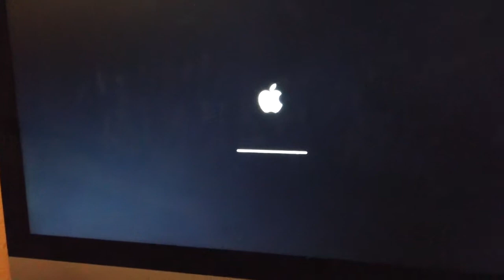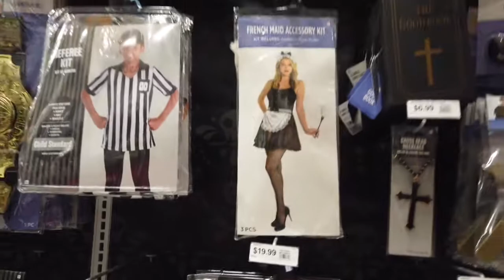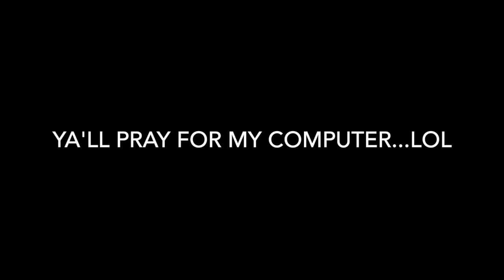Halloween Party 2020 - Journey of a Producer [#266]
Had to re upload. Sorry for the confusion. I'm Back.

Download the Get Upside app to get gas, food, and grocery prices less than everyone else.

Use Code: Journey7236
IOS device -
This will get you .20 cents/gallon off your first fill up.

Cameras I use:
DJI osmo pocket

LIGHTING (similar to what) I USE:

Low Priced Batteries:
48 AA Batteries